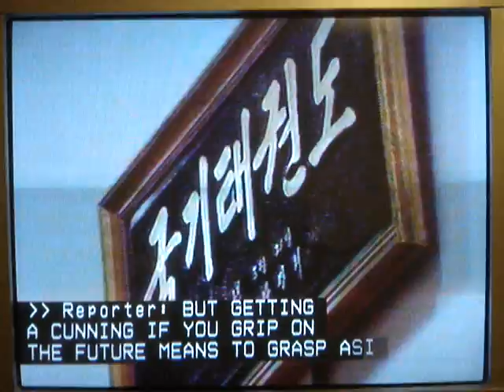UB on TV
MAJOR OF martial arts